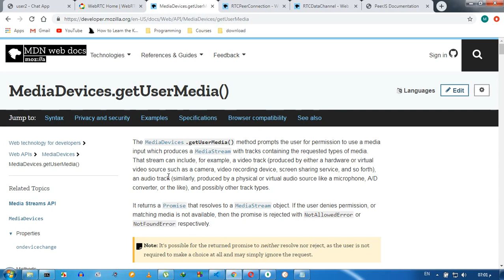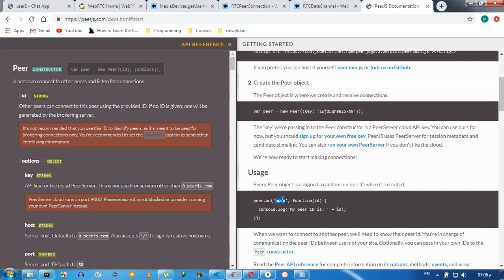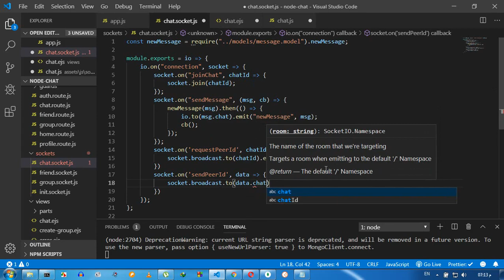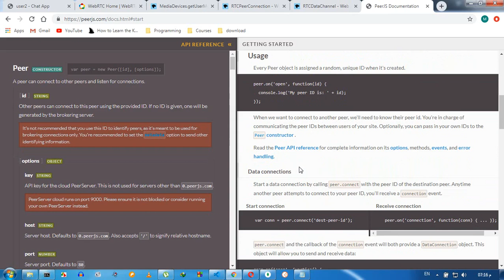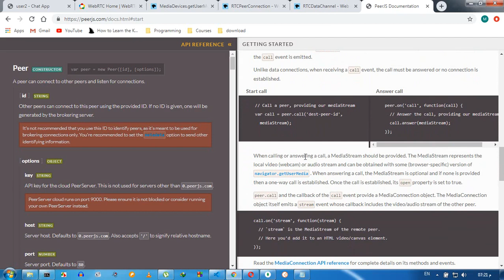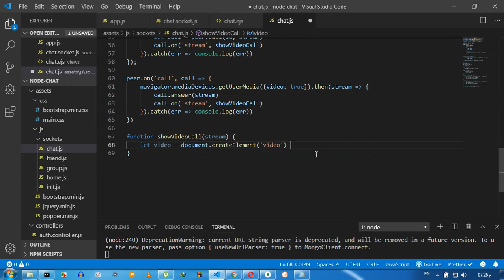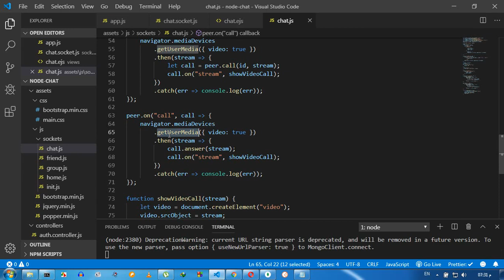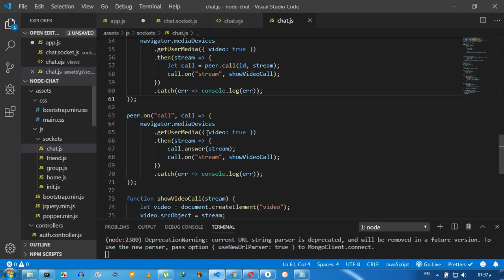[Arabic] Node JS #61- Chat App - Video Call - نود جي اس - تطبيق التواصل - مكالمات الفيديو